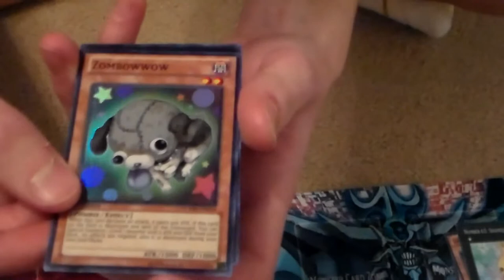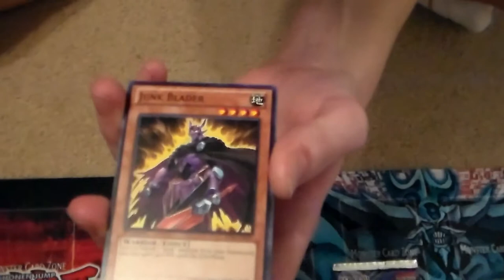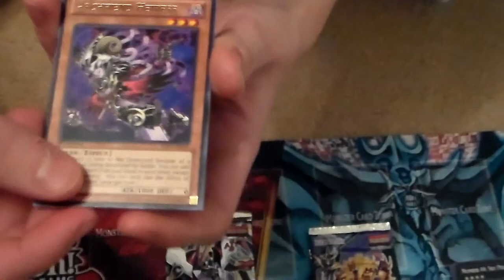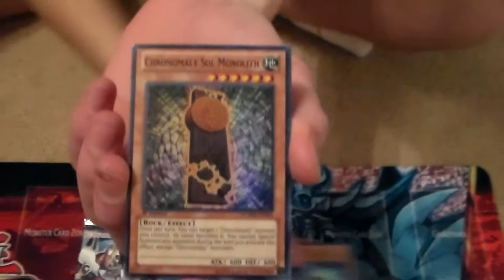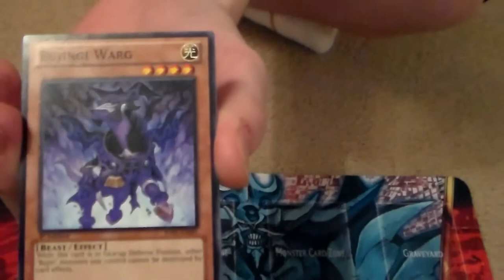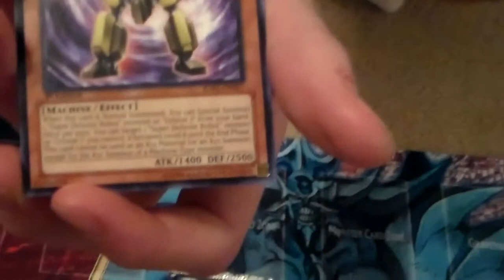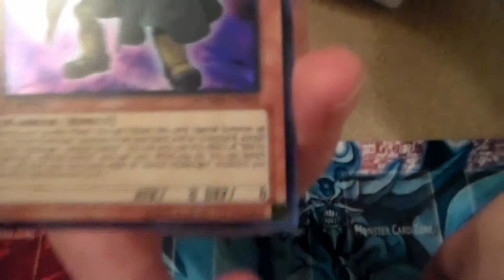YuGiOh Card Opening